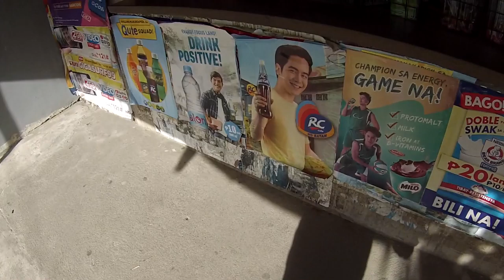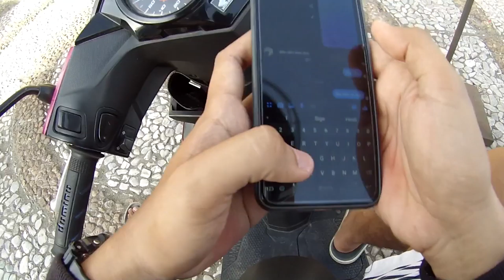HONDA BEAT FI V2 | MOTO VLOG SET-UP REVIEW | DELIVERY GUY | TAMANG GALA LANG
Rs and have fun people! 😊